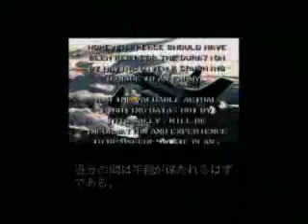Raiden Fighers JET Judge-spear 166mil.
XBOX360 - arcade difficulty
My old replay..
166,047,904pts